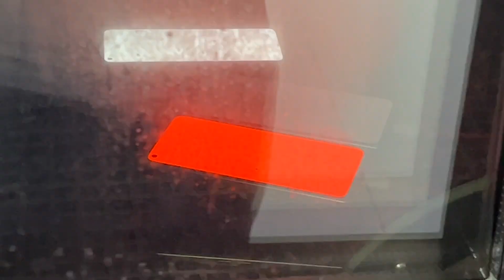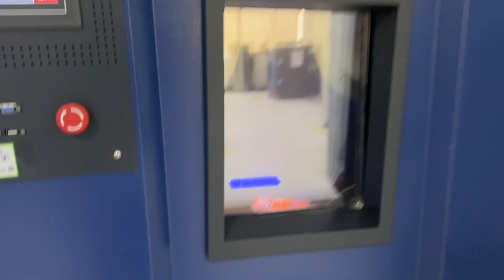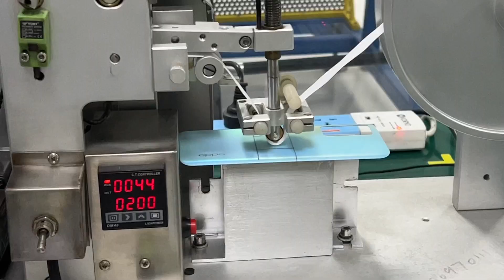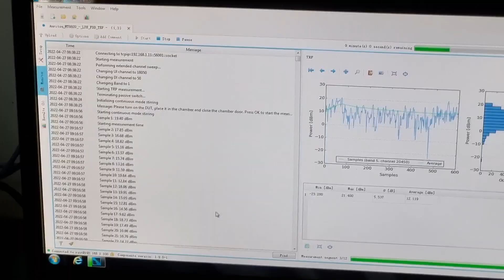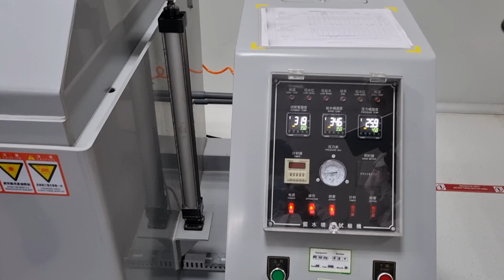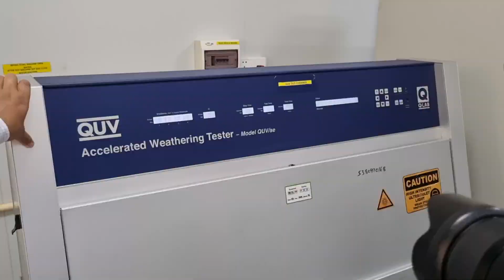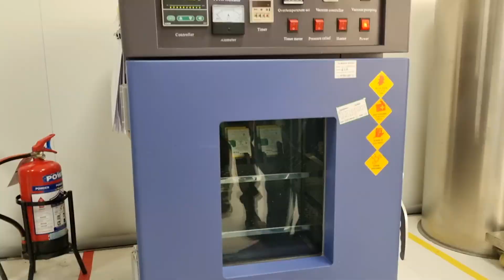How Smartphone are Tested - OPPO Factory Tour 🔥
Hey guys in this video we will go to the oppo factory in Noida, India aur poori factory ka tour karenge aur dekhenge kaise oppo ki factory mein smartphone banaye jaate hai.

This is not a sponsored video oppo just invited me to their factory.